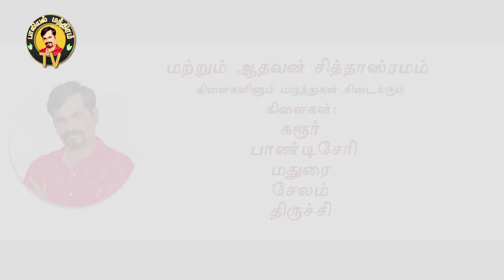கைப்பழக்கத்தால் கன்னம் ஒட்டி போதல் | சுய இன்பம் கட்டுப்படுத்த | PALIYAL MANTHIRAM TV | 18+ video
அதீத கைப்பழக்கத்தால் கன்னம் ஒட்டி போதல் குறைபாடு சரி செய்ய  -  மருத்துவர் அருண் சின்னையா